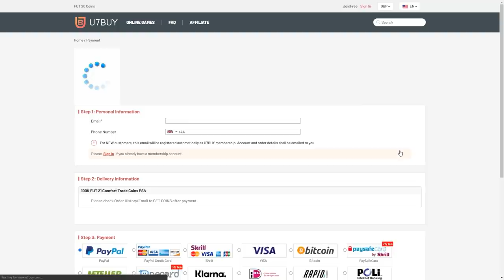OPENING 30 MORE FUT FREEZE PARTY BAGS! FIFA21 ULTIMATE TEAM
Fifa 21, Ultimate team, FUT Freeze, Party Bag, 2, Pack Opening, Packs, More